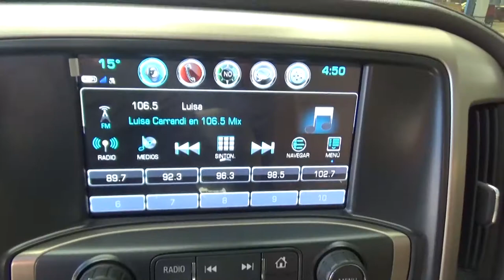GMC / Sierra / 2018 - JG467953